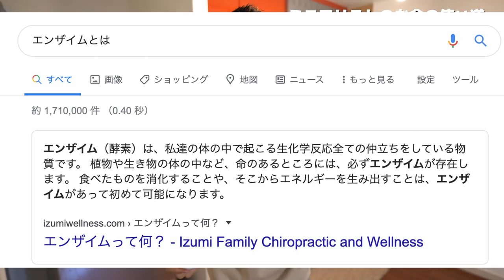物を持たないミニマリストのお金の使い方